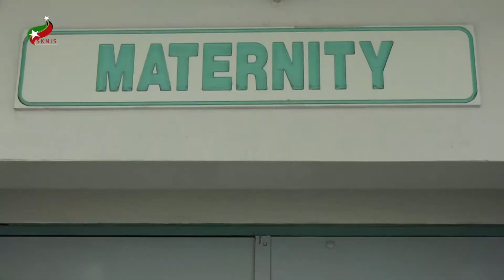Prime Minister Dr. the Hon Timothy Harris welcomes the Independence Baby